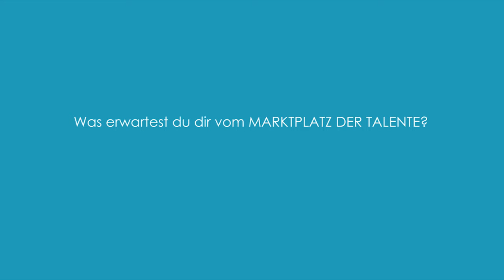MARKTPLATZ DER TALENTE: Flora die Drachenexpertin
MARKTPLATZ DER TALENTE
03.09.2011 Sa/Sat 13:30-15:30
Nibelungenbrücke